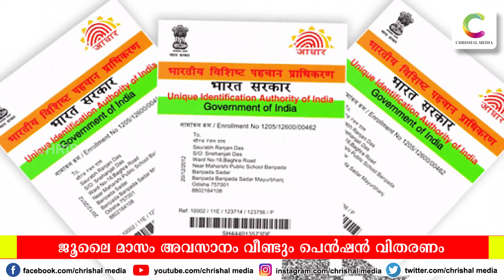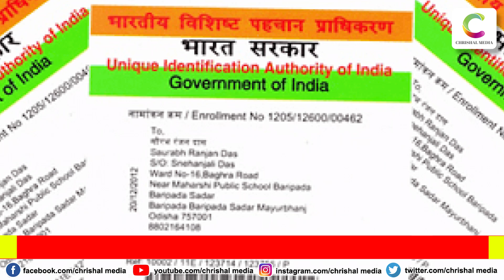ജൂലൈ മാസം പെൻഷൻ വിതരണം 60 ലക്ഷം ആളുകളെ കാത്തിരിക്കുന്നു |Pension scheme |Mustering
via Dailyhunt